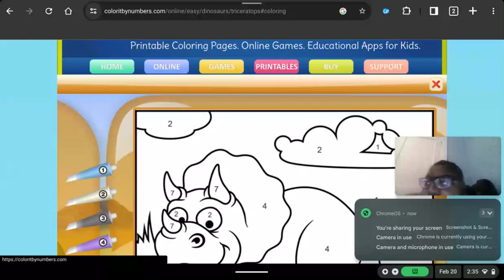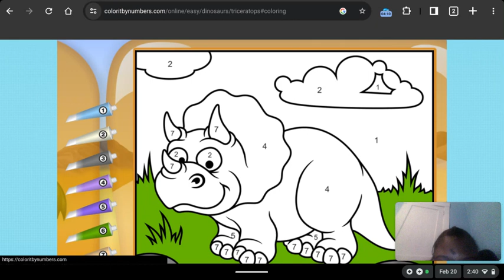My 759th Gaming Video💻🎮📹: Triceratops Color by Number🦖🎨🔢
Another top-notch Tuesday with another Gaming Video on my Chromebook for you YouTube video onlookers of Triceratops Color by Number where I've completed a Color by Number picture of a triceratops.